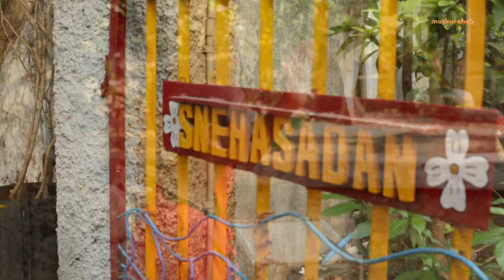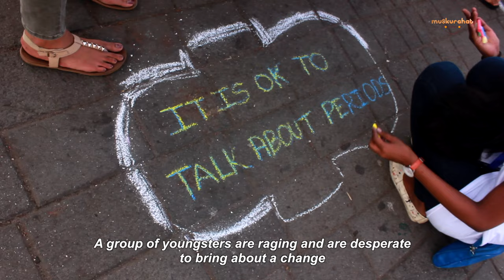Little Boots, Big Steps! || Muskurahat Foundation || Documentary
"It will never rain roses, when we want to have more roses, we must plant more roses!"

The above statement reflects the forces which drove a 17 year old to touch every sphere of the society, mould them into ideal ones, and spread smiles across the world.

'Little Boots, Big Steps'  takes us through the beautiful journey of Himanshu about how he commenced Muskurahat Foundation with the support of seven people and today the number has increased to 200 volunteers. Each one striving hard to make world a better place to live in, bring joy to the lives of those innocent children and educate to build a progressive.

Video by:- Novela Films.
Producer- Yash Kapoor
Director:- Shantanu Biswas
D.O.P.:- Mihir Karkhanis
Editor- Amit Jha
Voice-over and Script:- Aamir Golibar
Graphics:- RUDE Films